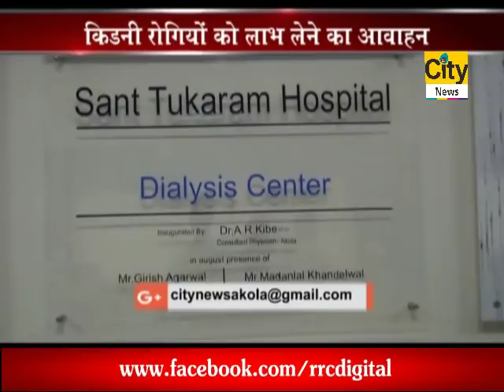CITY NEWS AKOLA 29 09 2018